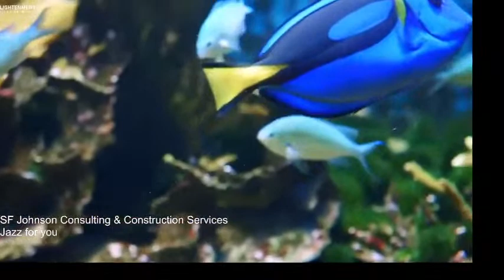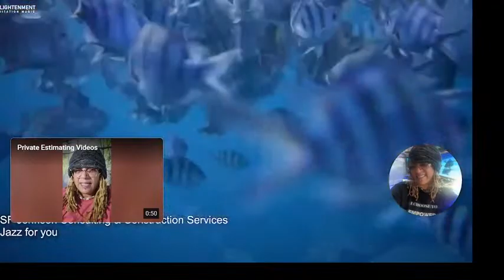Music for Contractors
Thank you for listening to The Construction Queen!

Enjoy a little Saturday chill designed just for you

You can sign up for any specialized class at our for more information.

Attention Vets!!!
Get Our Plan Reading Basics Certification by visiting our and look for the YouTube logo and sign up.